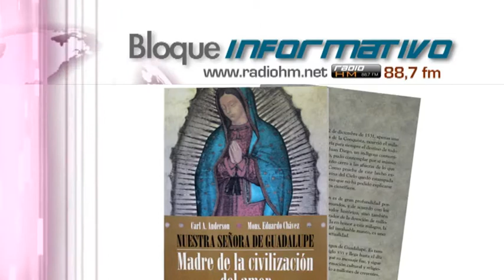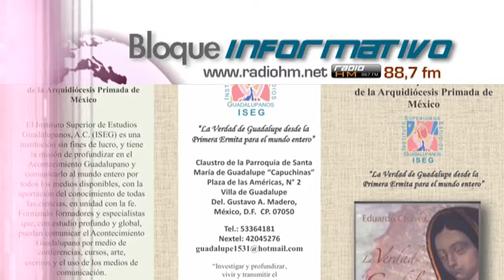Vídeo Noticia: Libro de la Virgen de Guadalupe llega a Ucrania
El libro “Nuestra Señora de Guadalupe, Madre de la civilización del amor de Dios” fue presentado recientemente en Lviv (Ucrania), en un evento que uno de sus autores destaca como una muestra de que más allá de las fronteras “somos familia de Dios”.